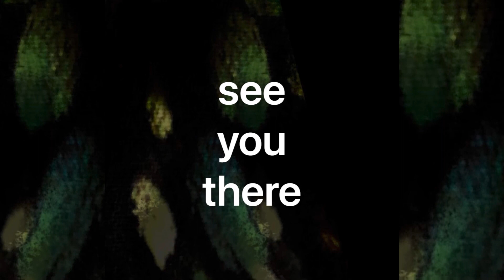Concert Announcement!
Covid has hit the music industry hard and Watermelon Music is no exception. Your support has kept us going so we present to you an incredible virtual concert.

In this program, cellists Eunghee Cho and Joy Yanai (from the Mellon Music Festival ) perform stunning cello duets LIVE from our West Davis venue, the Melon Ball. These are world class performers playing an amazing series of pieces. Not to mention Eunghee is from Davis!

The concert will premier on our youtube channel on Thursday, February 4th at 8pm and it will be totally FREE to watch.

1. Keeping our doors open so that we can continue to serve the musical needs of our community.
2. The creation of a NEW series of virtual concerts featuring and boosting local artists.

Whatever you can give means the world to us. Watermelon exists purely to help grow and sustain the miracle of music in our community, we hope that you might help us to continue our mission.

Thank you so much for your time. We can't tell you how grateful we are.

You can of course help us the old fashioned way!

1. We still offer same-day local delivery and curbside pick-up.
2. Come by the store! We're located at 1970 Lake Blvd. in West Davis, and we're open Monday through Saturday 10am-6pm and Sunday 12pm-3pm. We've got tons of instruments/accessories and an incredibly knowledgable/fun staff.
3. Give us a follow on Instagram and Facebook! we make informative and hilarious content every day!
4. Rent an instrument! Our rental program is rent-to-own starting as low as $15/month! We rent all sorts of band and orchestra instruments so if any of the instruments on our rental list interest you, renting is a perfect way to start.
5. Take lessons from a Watermelon Music Teacher! We've got a teacher for just about every instrument, and if you buy an instrument from us, the first lesson is FREE!